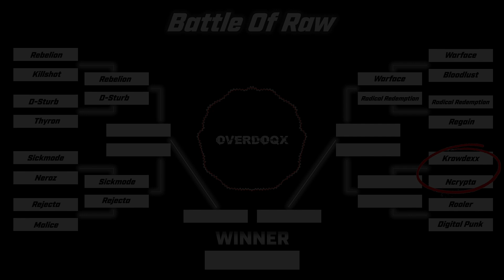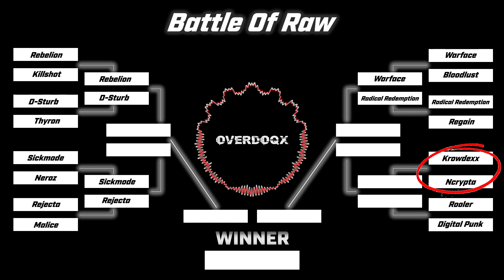Krowdexx VS Ncrypta | Overdoqx Presents: Battle Of Raw #7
Don't forget to vote for your winner in the comments!

Battle of Raw is a competition of different raw hardstyle DJ's. It's up to you to choose which DJ moves to the next round by voting. The mixes are made by me and give you the ultimate raw experience!

Tracklist:
1. Pherato & Krowdexx & Navras & Tha Watcher - Change
2. Warface & Ncrypta - Frontline
3. Krowdexx - Imma Harder
4. Rebelion & Ncrypta ft Last Word - Rampage
5. Krowdexx & Physika ft Tha Watcher - Bassline Homicide
6. Ncrypta - The Core
7. Krowdexx Ft. Fraw - Spaceship
8. Ncrypta & Monkaholics ft John Kho - Hooligang
9. Krowdexx Ft. Mc Focus - Fastlane
10. Gunz For Hire - A Storm Is Coming (Ncrypta Remix)
11. Krowdexx Ft. Luca Lee Josh - Dungeon
12. Ncrypta & Malice - Schizophrenia
13. Krowdexx - Only Kicks
14. Ncrypta - Dead King
15. Malice & Krowdexx - Rawstars
16. Ncrypta - Scars
17. Krowdexx - The Flying Dutchman
18. Neophyte & Tha Playah - Snitcher!(Ncryta Remix)
19. Andy The Core - Drop Zone (Krowdexx Remix)
20. Deadly Guns & Ncrypta - Rip It Open

Thanks for listening see you next Tuesday with a new episode of Battle of Raw!